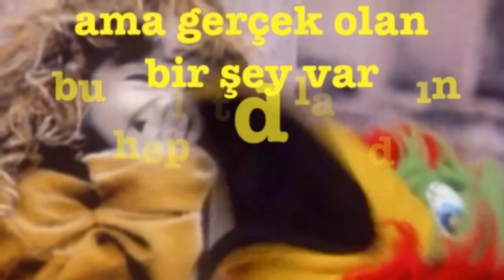CENK İyi ki Doğdun :) 3. VERSİYON, KOMİK DOĞUMGÜNÜ VİDEOSU Made in Turkey :) 🎂 *ABİDİN KUKLA*